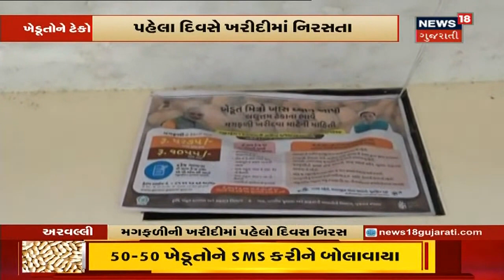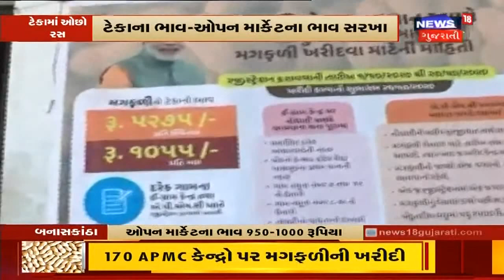Aravalli : ટેકાના ભાવે ખરીદી શરુ પણ પહેલા જ દિવસે નીરસતા : એક પણ ખેડૂત ન આવ્યો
Aravalli માં  ટેકાના ભાવે ખરીદી શરુ પણ પહેલા જ દિવસે નીરસતા, Corona Virus પરિસ્થિતિ માં દરેક નિયમોના પાલન સાથે અહી વ્યવસ્થા કરવામાં આવી હોવા છતાં  એક પણ ખેડૂત વેચવા ન  આવ્યો. બહાર ભાવ સારા મળતા હોવાથી ખેડૂતો છૂટક વેચવાનું વધુ પસંદ કરે છે.